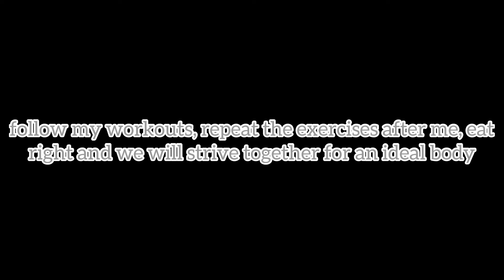Press Until Burning In 5 Minutes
Hello. This is a new workout for the abdominal muscles, press up to burning in just 5 minutes a day! It takes a little time to train to keep fit. Also, to whom this does not seem enough, it is possible to make 3-4 such circles with rest intervals of 5 minutes between circles.

Remember that no physical exercise will help to remove your belly, workouts are an addition to a healthy lifestyle and proper nutrition! Count your daily kcal intake, create a kcal deficit, work out with me and soon you will get rid of your belly and get the coveted abs cubes!